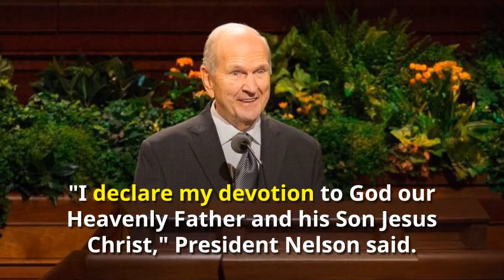New First Presidency of The Church of Jesus Christ of Latter-day Saints Announced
New First Presidency of The Church of Jesus Christ of Latter-day Saints was Announced